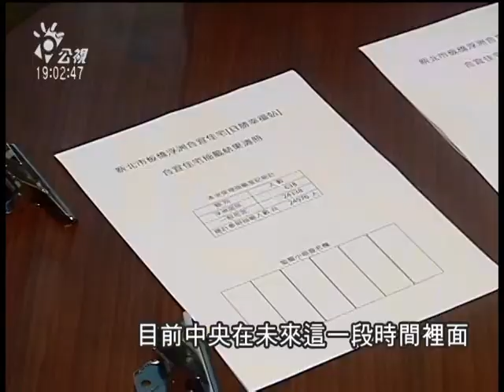北檢抗告成功 趙藤雄500萬交保被撤 20140601 公視晚間